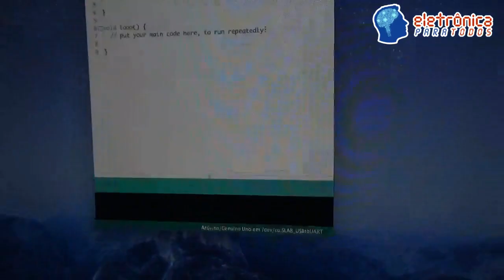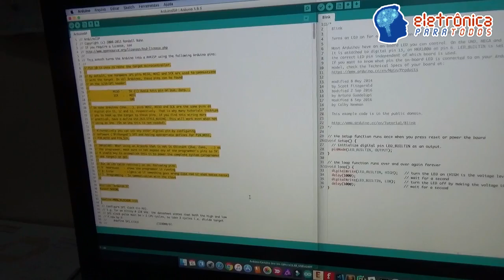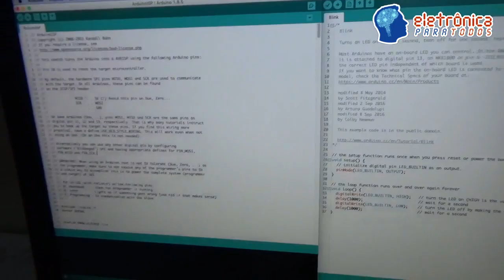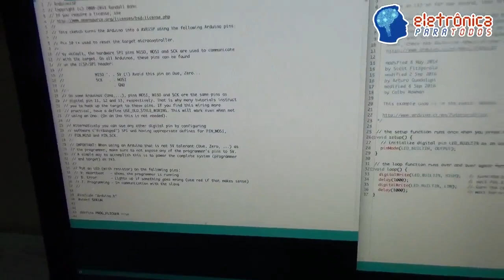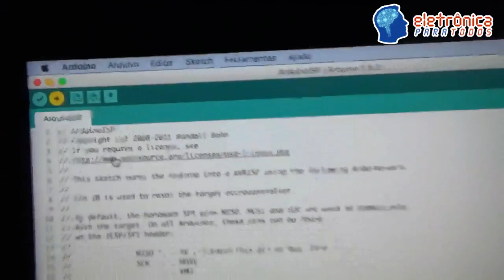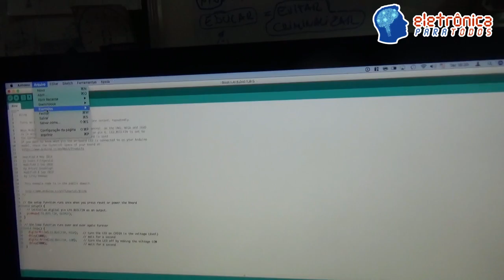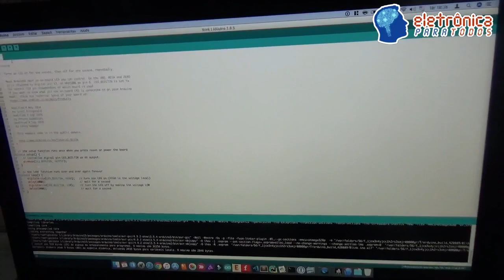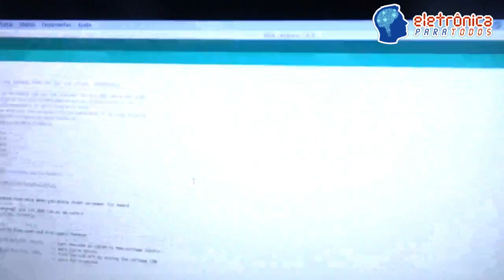GRAVANDO BOOTLOADER NO ATMEGA328p COM A PLACA RODUINO E MÓDULO GRAVADOR (Arduino UNO Standalone)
Fala Pessoal!

Neste VLOGÃO #23...

É isso mesmo Pessoal! Chegamos ao "Vlogão da Madrugada" de número 23!

Bom, este video já estava "prometido" ser gravado há um certo tempo, mas nunca conseguia colocá-lo em "prática" por uma série de fatores "estranhos"...(ex: microcontroladores que não chegavam, IDE do Arduino que dependendo da versão funcionava, outra não funcionava, falta de tempo, etc), e por aí vai.

MAS finalmente, conseguimos gravar e dessa forma mostrar definitivamente para Todos Vocês, como é FÁCIL gravar o Bootloader em microcontroladores Atmel ATMEGA328p virgens de fábrica utilizando nossa placa Roduino V2 (totalmente baseada na placa Arduino UNO).

É Isso mesmo Pessoal! Sem necessitar comprar um gravador AVR específico, conseguimos colocar em uso os microcontroladores, apenas utilizando uma simples placa baseada na Arduino UNO (ou utilizando a própria) e uma outra placa Roduino (ou outra Arduino UNO) para fazerem o papel de: 1 como GRAVADOR ISP e a outra como módulo receptor do programa, ou melhor dizendo, módulo gravador do MICROCONTROLADOR NOVO. :)

Para ficar muito mais fácil o entendimento, nada melhor que assistir o video!

Tá curioso(a)?! ;)